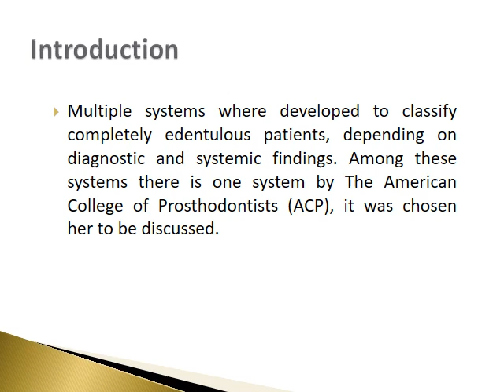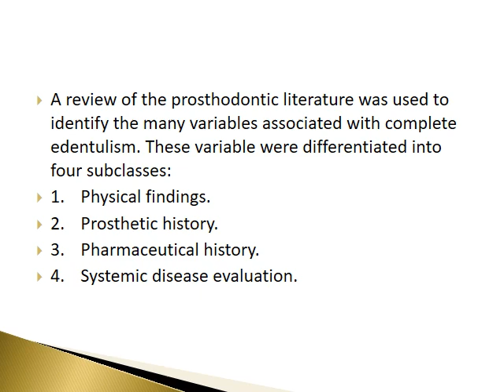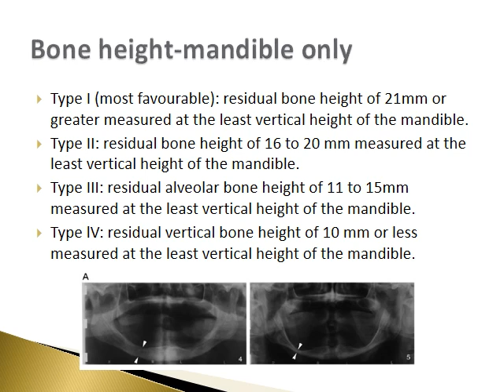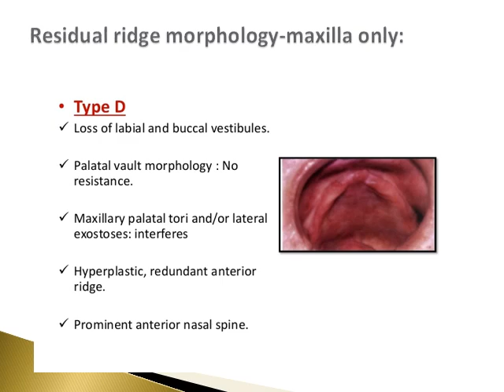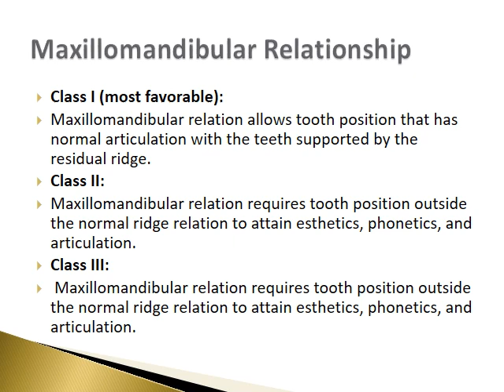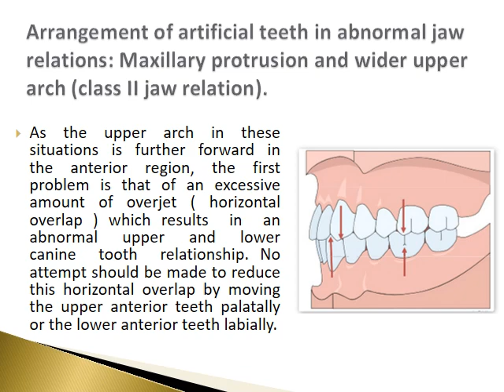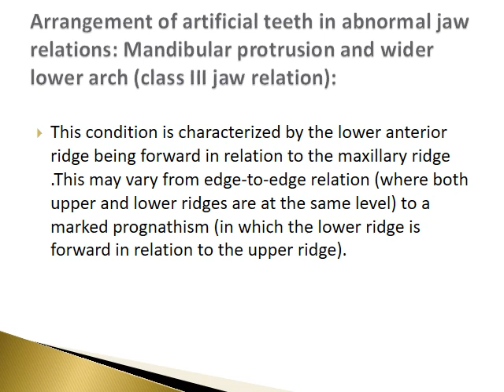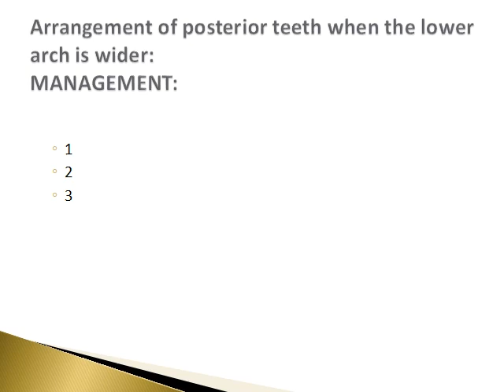Prosthodontics 5-01 Classification system for completely edentulous patients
Prosthodontics
College of dentistry Al-muthana university
5th year undergraduate students
Presented By: Dr.Moh.Aziz